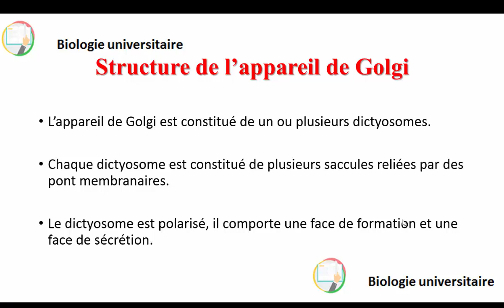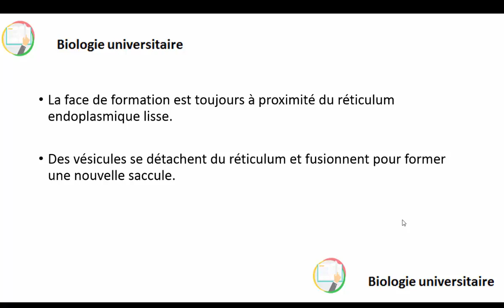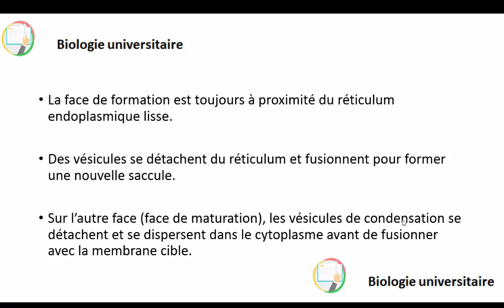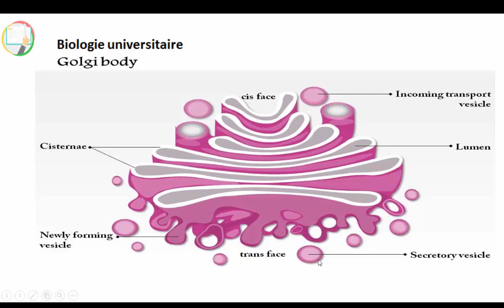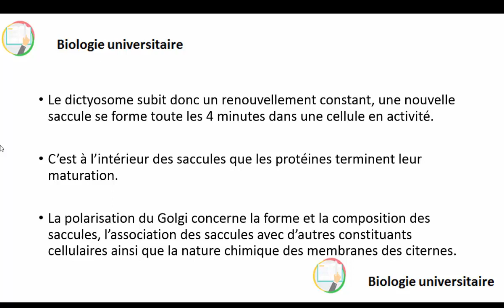جدييد!!!! Appareil de Golgi structure